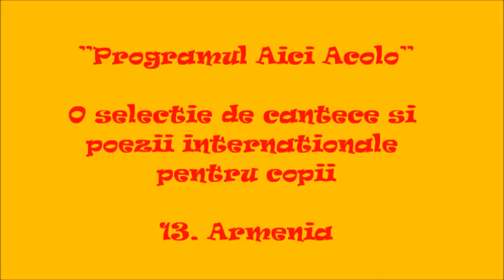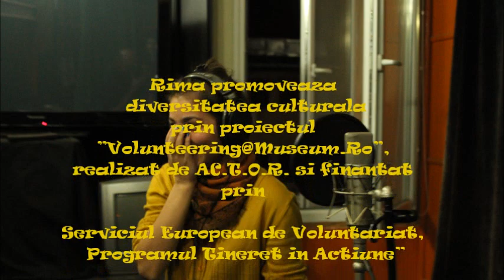A.C.T.O.R. Programul "Aici Acolo"- Rima Galstyan Armenia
ofera, prin Programul "Aici Acolo", o selectie internationala de cantece din folclorul copiilor.
In anul 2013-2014, materialele audio si animatiile au fost realizate de voluntarii aflati in Serviciul European de Voluntariat in cadrul proiectelor -" Here There", " ", "VOUCH" si "LEAVE"